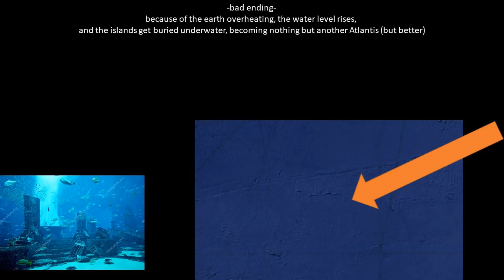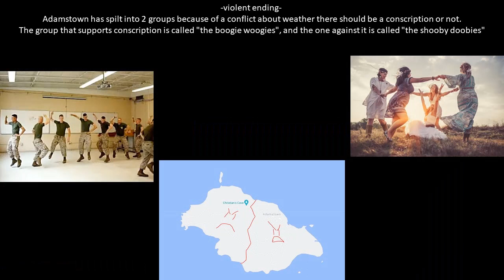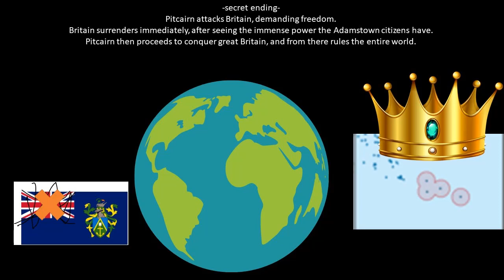Pitcairn all endings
here u go music in video